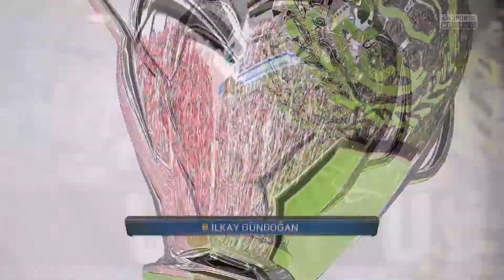[FIFA 15 - CARRIERA #13] BORUSSIA DORTMUND Road To Legend = Anno 01 Gmeplay 1080p ITA Tutorial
LIVERPOOL vs BORUSSIA DORTMUND